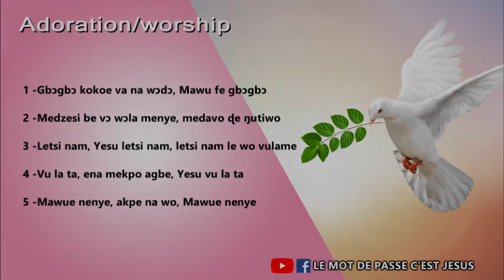Togo gospel : gbogbo kokoe va na wodo, Mawu fe gbogbo, ewe worship medley, gospel music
Commentez, Likez et Partagez partagez partagez cela ne vous coute rien, pour nous encourager à continuer par poster de nouvelles vidéos